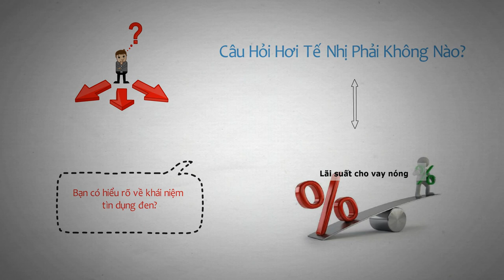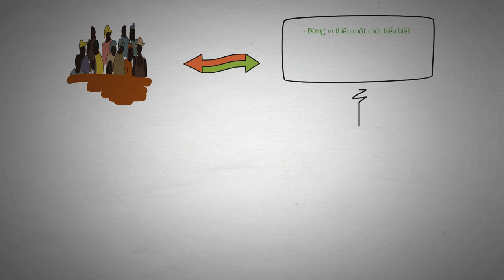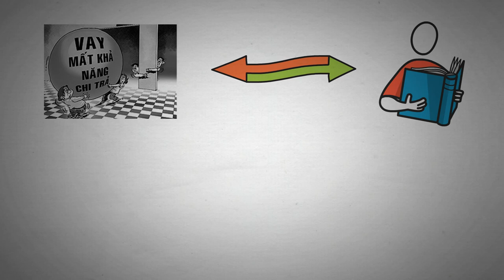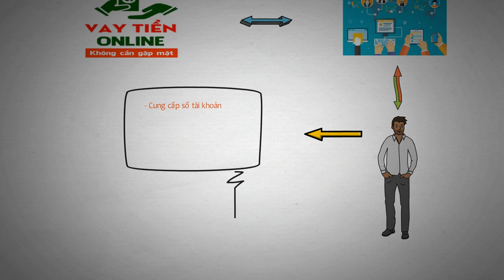#009: Thế nào là cho vay Nặng Lãi? Tín dụng Đen là gì ? | Tri Thức Quanh Ta (TTQT)!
Nếu đã từng thì các bạn có hiểu rõ về khái niệm tìn dụng đen hay nói cách khác là cho vay nặng lãi là gì hay không?

Nếu chưa biết, chưa hiểu hoặc hiểu sơ qua thì để rõ ràng hơn, hãy đồng hành cùng tôi trong video này nhé!

Định nghĩa về lãi suất thì đơn giản là:  tỷ lệ mà theo đó tiền lãi được người vay trả cho việc sử dụng tiền mà họ vay từ một người cho vay.

Nhưng lãi suất có kèm theo chữ “nặng” phía trước nữa thì làm diễn biến mọi thứ trở nên khác rất nhiều đấy!

Việc cho vay nặng lãi không phải là hiếm gặp trong cuộc sống hiện nay, tuy nhiên, không phải ai cũng biết lãi suất bao nhiêu là cho vay nặng lãi.

Bây giờ tôi có một ví dụ:

Chẳng hạn bạn là một người có tiền, một ngày nọ một người bạn của bạn đến hỏi vay một số tiền là 10 triệu đồng chẳng hạn và đồng ý thỏa thuận trả cho bạn mỗi tháng là 200.000 đồng tiền lãi.

Với số tiền như vậy nghĩa là tính ra là 2% lãi suất một tháng.

Các bạn có tin không. Nếu người bạn kia tố cáo các bạn đang cho vay nặng lãi thì bạn hoàn toàn phải chịu trách nhiệm trước pháp luật rồi đấy!